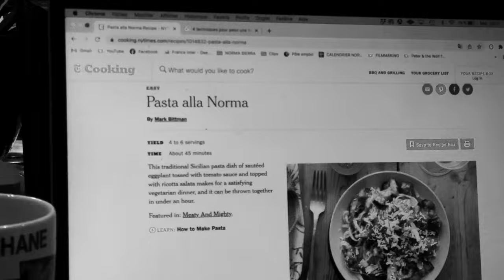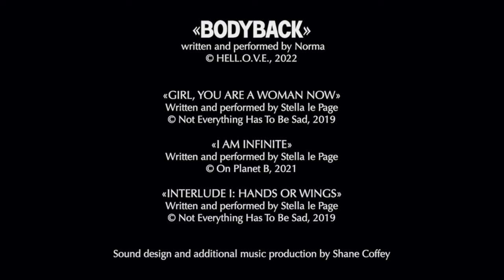BODYBACK (a COFFEY/NORMA horror)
BODYBACK, a horror short inspired by the music of NORMA!
for all things NORMA!)

BODYBACK
Directed, Shot, & Edited by SHANE COFFEY
Written by SHANE COFFEY & NORMA

(shot in Austin, TX before the strike)